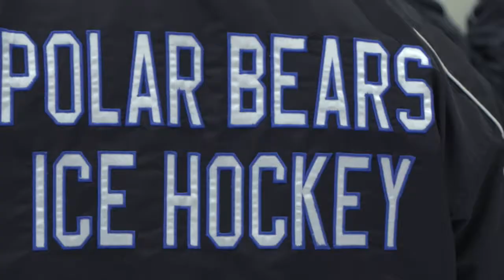Lehigh Valley Polar Bears - Feature on Phantoms TV